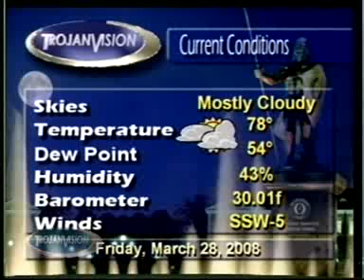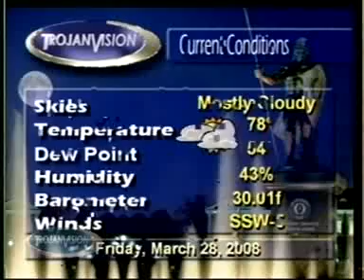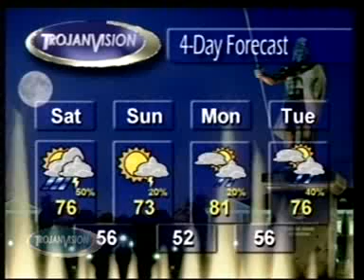TrojanVision Weathercast - March 28, 2008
This is my WeatherCast for the Troy University TrojanVision Nightly News for Friday, March 28, 2008.